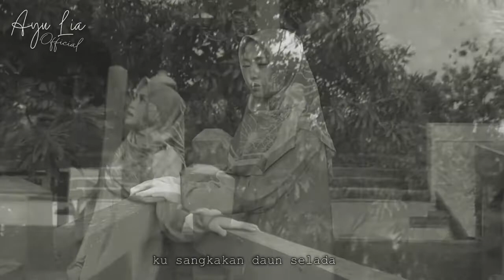BENCI KUSANGKA SAYANG - AYU LIA KDI (REMASTERED) | SONIA COVER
Original by SONIA
VOCALS BY AYU LIA KDI

Music instrument, audio tracking mixing and mastering by :
Hadi be good mini records

Video editor by :
Hadi be good

PODCAST/RECORDING TOOLS SOFTWARE:

- PRESONUS STUDIO ONE 4 PROFFESIONAL

PODCAST/RECORDING HARDWARE :
- DIGIDESIGN MBOX 2 MINI AUDIO INTERFACE
- DELL LATITUDE NOTE BOOK
- SAMSON MEDIA ONE BT 3 MONITOR SPEAKER
- STUDIO MIC CONDENSER TAFFWARE BM 8000

Collabs deal, music project, audio recording, Talent information :
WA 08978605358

Terima kasih buat teman2 semua yg sudah support channel ini, mohon maaf atas segala kekurangannya dan jika ada salah2 kata sekali lagi agar dimaafkan, karena disini kita sama2 belajar agar dapat menjadi yang lebih baik lagi.

WARM REGARDS!